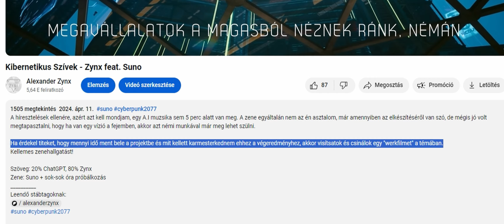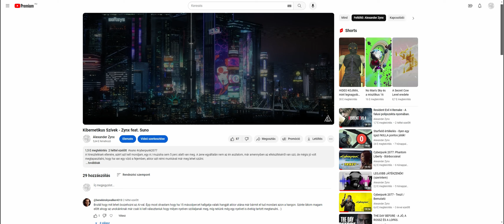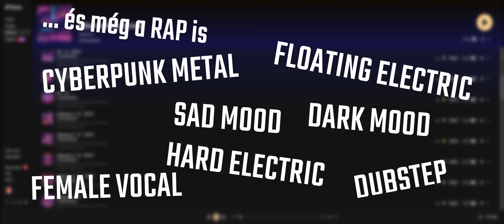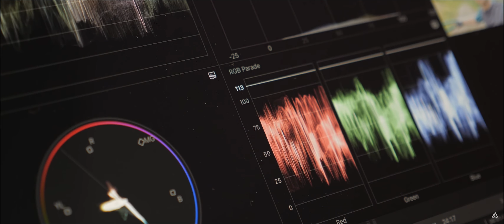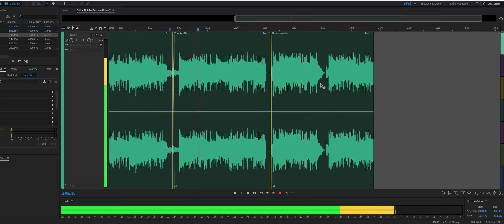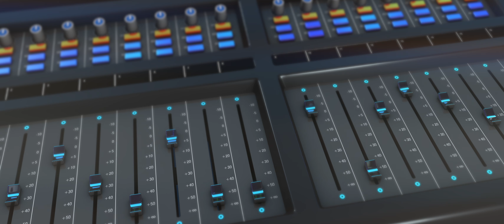Így készült: Kibernetikus Szívek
Az "Önök Kérték" epízód megérkezett. A képanyaggal gondban voltam, így aztán mindenhonnan (is) igyekeztem összelapátolni valamit, hogy ne a sötét képernyő menjen a háttérben. Talán ez összejött. Remélem az infó is hasznos lesz a számotokra, ami a hangsávban érkezik hozzátok.